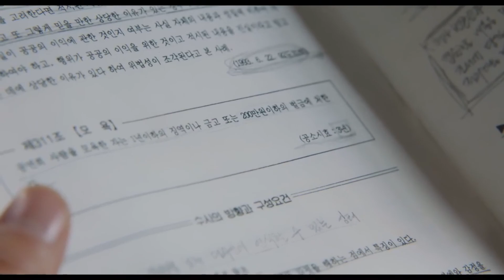Extraordinary Attorney Woo Folge 1 - 3 Kritik / Review | Extraordinary Attorney Woo Staffel 1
Extraordinary Attorney Woo ist eine koreanische Dramaserie, die ab dem 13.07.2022 in Deutschland auf Netflix veröffentlicht wird. Es gibt dann jeweils eine neue Folge pro Woche.
In der Serie geht es um die junge Woo Young-woo, die befindet sich autistischen-Spektrum und wird Anwältin. Die Serie begleitet sie im Alltag und auf der Arbeit.

Alle Rechte gehören den Filmschaffenden